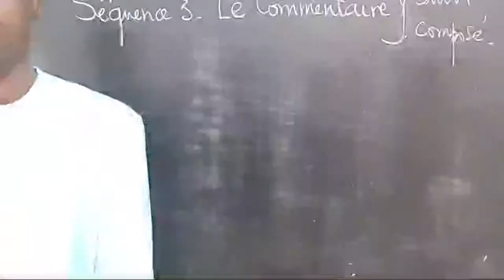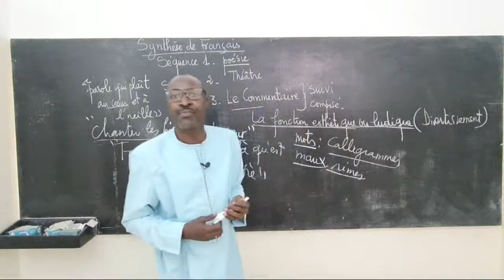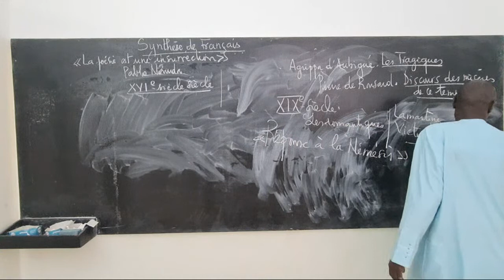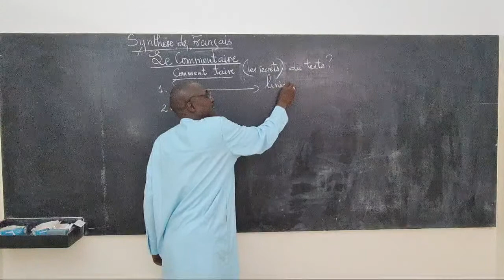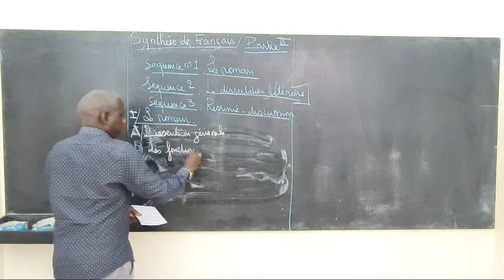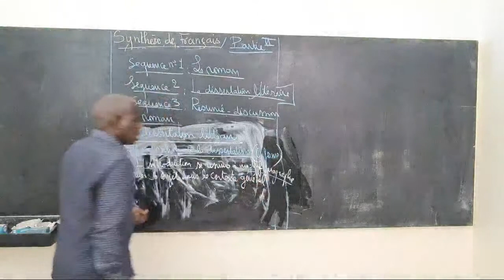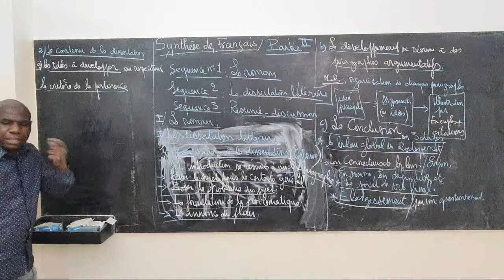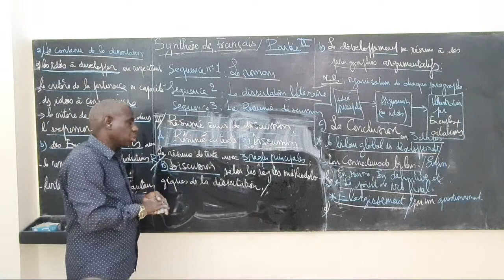Synthèse - Terminale - Français 2021